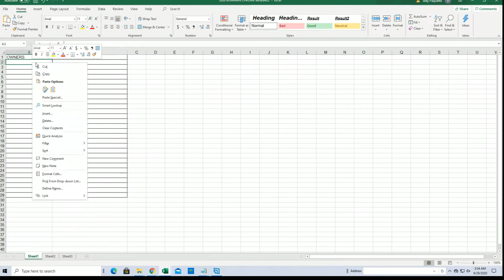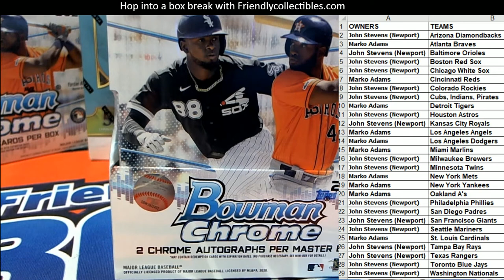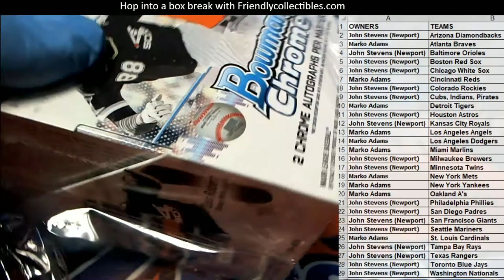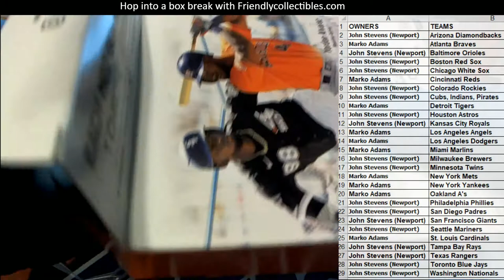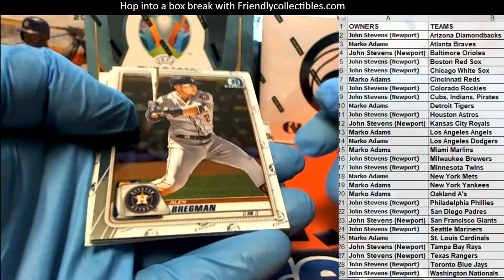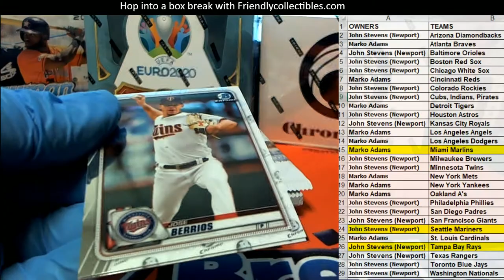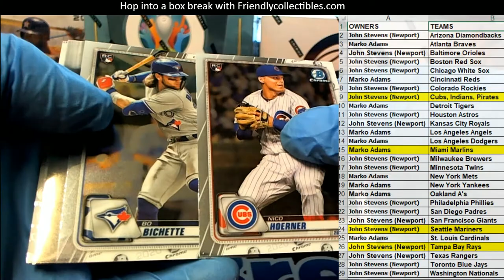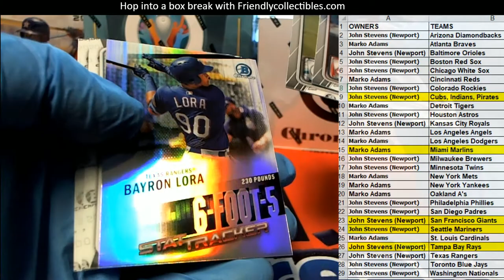2020 Bowman Chrome Baseball Hobby ID 20BOWCHRHOB126